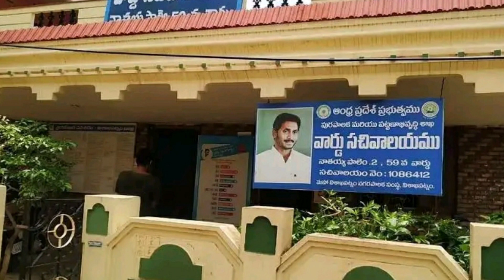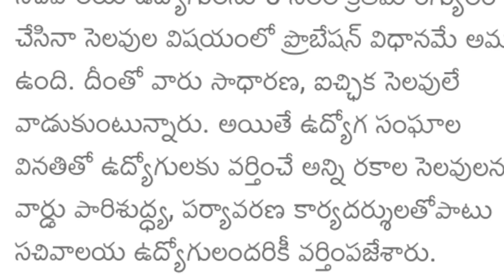ప్రభుత్వ ఉద్యోగులకు శుభవార్త, అవి వర్తింపు/GOOD NEWS FOR GOVT EMPLOYEES